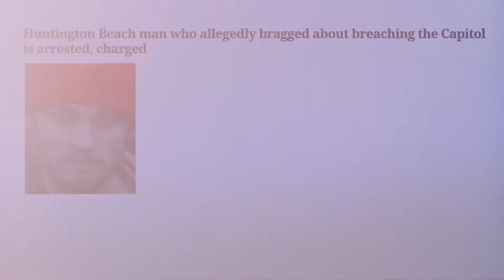US Capitol Arrests: Brandon Cavanaugh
Brandon Cavanaugh was arrested for his participation in the January 6, 2021 attack and attempted insurrection at the United States Capitol.